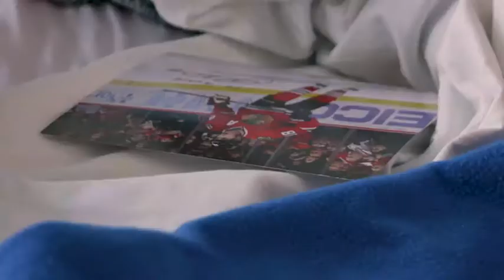Kane visits Childrens Hospital